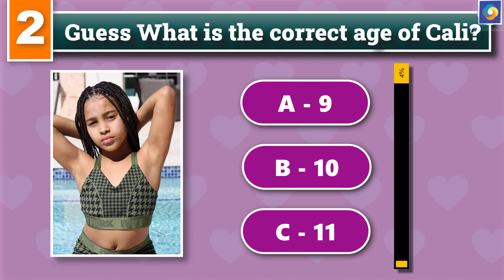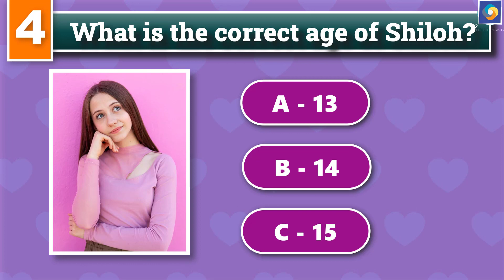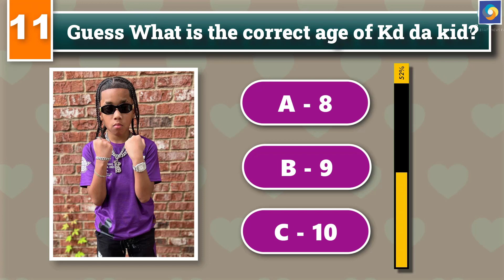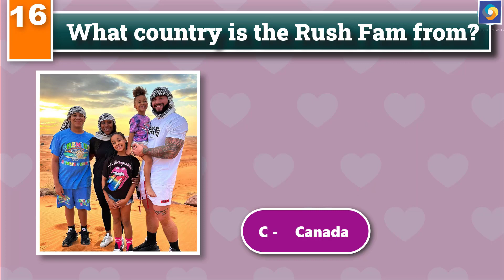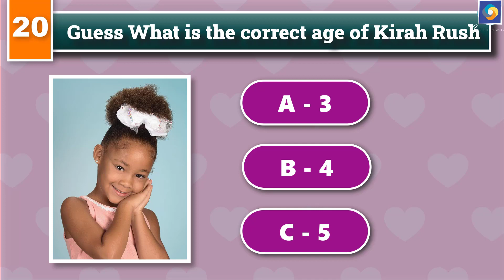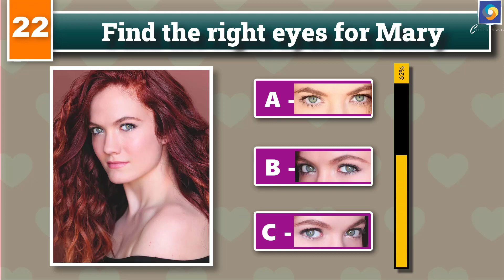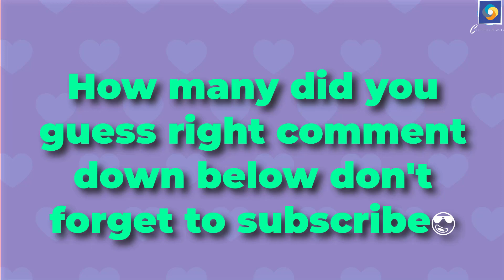Guess The Voice of Shiloh & Bros..Part-2 FamousTubeFamily, B.E.A.M SQUAD, Shiloh Nelson)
Guess The Voice of Shiloh & Bros.! (Shiloh & Bros, FamousTubeFamily, B.E.A.M SQUAD, Shiloh Nelson)
Hey Guys, Today we Guess the voice of Our favorite YouTubers. And finding out who is the best.  We prepared 25 Questions and you have 10 Seconds to find answers. Let's Start.

Round 1 Can you tell me who owns this voice?

1. You got it right if you answered Cali Rush

2. Guess What is the correct age of Cali?
Ans: A. 9

3. Can you guess who is he?
You're Brilliant it's Shiloh Nelson

4. What is the correct age of Shiloh?
A. 13 B. 14 C. 15
Ans: B. 14

5. Who is singing can you guess?
Brilliant it's Super Siah

6. Guess What is the correct age of Super Siah?
Ans: B. 10

7. Listen Carefully & Guess who is Speaking
So, Good it's Elijah Nelson

8. Find the right eyes for Elijah Nelson
Ans. C

9. Do you recognize the voice..?
The time is up it's Daniel Nelson

10. Can you guess who's this voice?
Wonderful it's Kd da kid

11. Guess What is the correct age of Kd da kid?
Ans: B. 9

12. Who does this voice belong to?
Great, It's Kameiro Rush

13. Who is your favorite Kd da kid or Kameiro Rush?

14. Do you recognize who is talking Now?
You are so smart It's Micah Nelson

15. Can you guess whose voice this is?
Exactly it's Keshia Rush

16. What country is the Rush Fam from?
A. United States B. Jamaica C. Canada
Ans: C. Canada

17. Can you tell me who is talking now?
Wonderful it's Evanie Louis from the B.E.A.M SQUAD

18. Who is your favorite Keshia Rush or Evanie Louis?

19. Which Youtuber do you think this is?
You got it right if you answered Kirah Rush

20. Guess What is the correct age of Kirah Rush?
Ans: B. 4

21. You're Brilliant it's Mary Jon Nelson

22. Find the right eyes for Mary
Ans. A

23. This is also a famous Youtuber do you recognize it?
So, Good it's Billy Altidor

24. When Did Evanie and Billy Get Married?
A. 2015 B. 2016 C. 2017
Ans: C. 2017

25. Listen Carefully & Guess who is Speaking
So, Good it's Rayssa Corujo